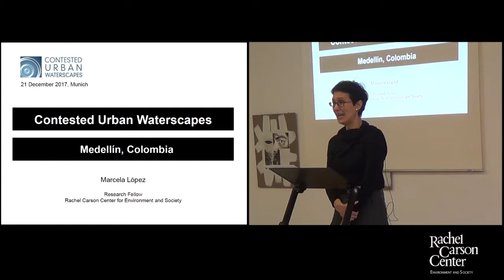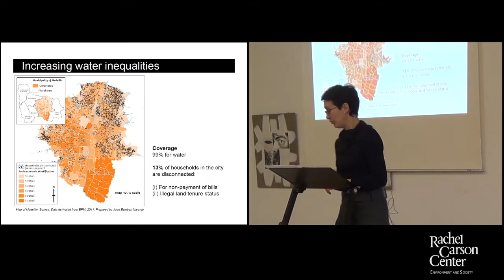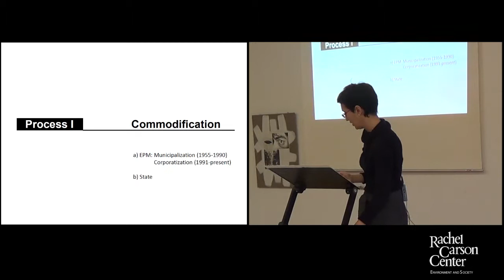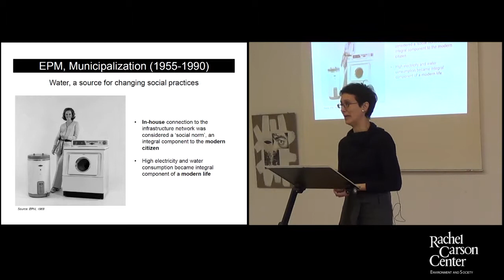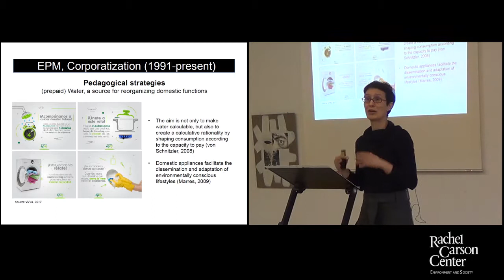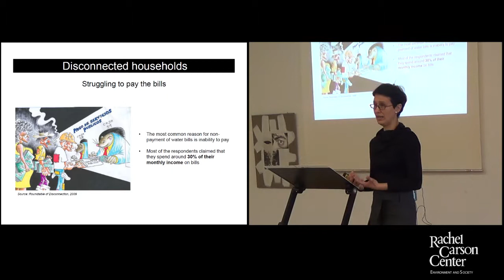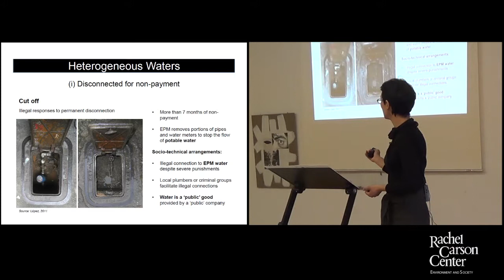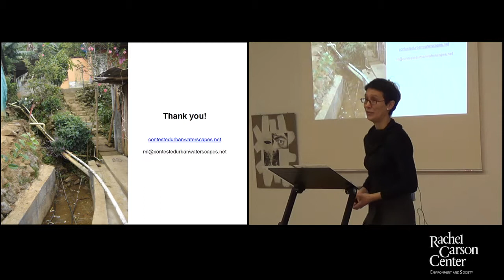Lunchtime Colloquium: Marcela López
Marcela López (Technische Universität Berlin, Germany) presented on "Contested Urban Waterscapes in Medellín, Colombia" at the RCC Lunchtime Colloquium on Thursday, 21 December 2017.